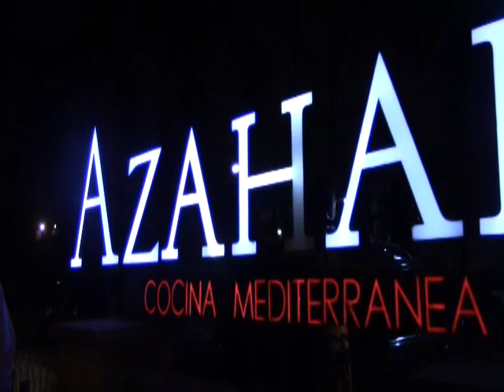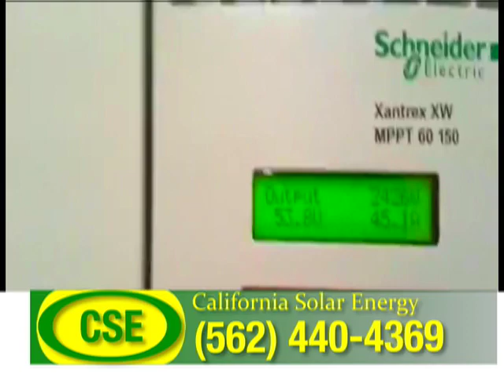Lo Nuestro CATV 29 de NOV. 2015